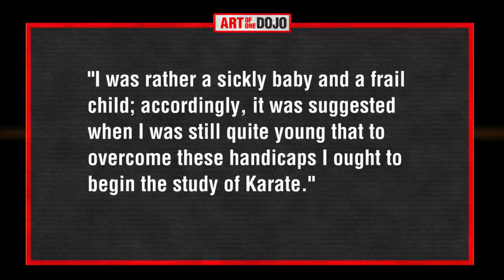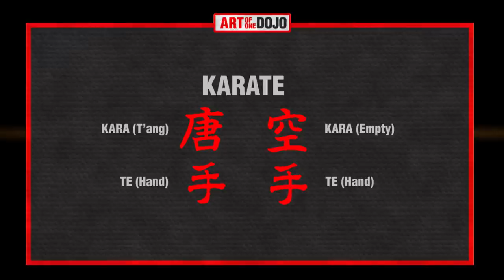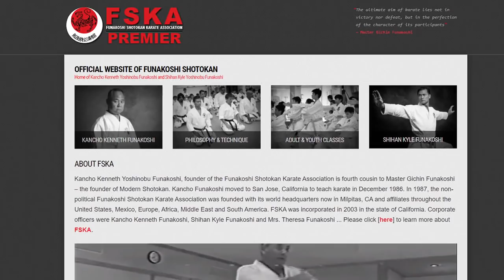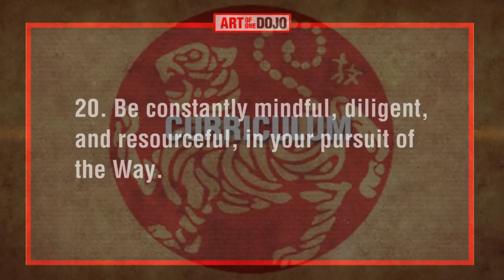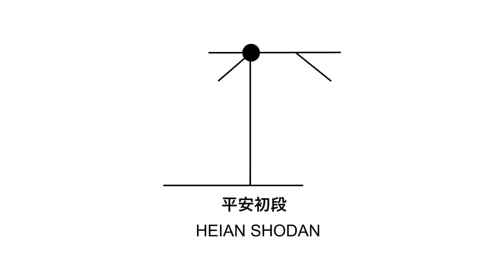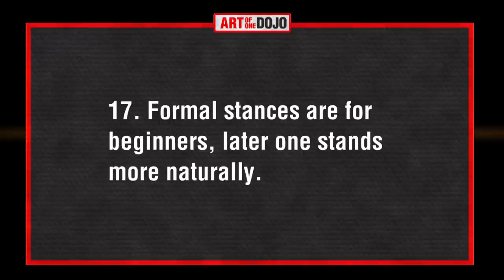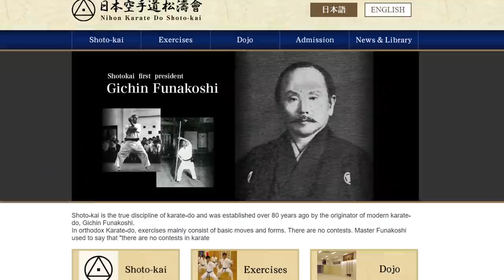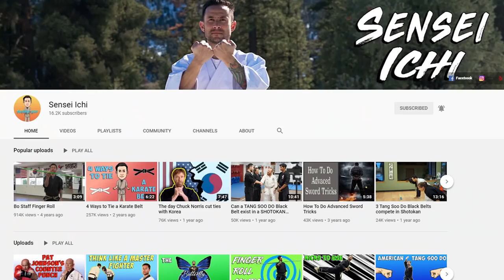History of Shotokan SPECIAL EDITION | ART OF ONE DOJO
Compilation of 3 Shotokan episodes & bonus material all wrapped up in one presentation. In 2020 we released the "The History of Shotokan" Parts 1, 2, and 3. This compilation includes all 3 episodes and 10 minutes of new material! The History of Shotokan.

Bonus Section - Kenneth Funakoshi - 17:12
Bonus Section - Lyoto Machida Family Karate - 41:14
Bonus Section - Influence of Shotokan - 59:54